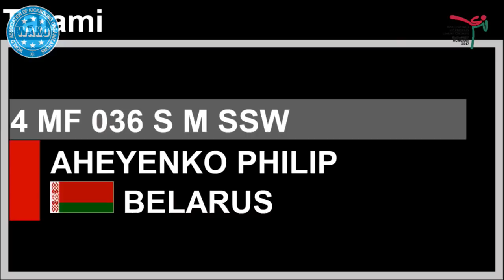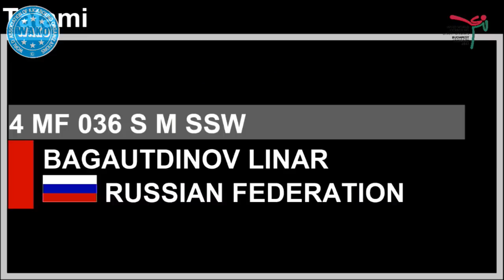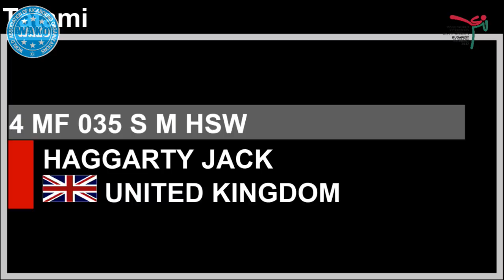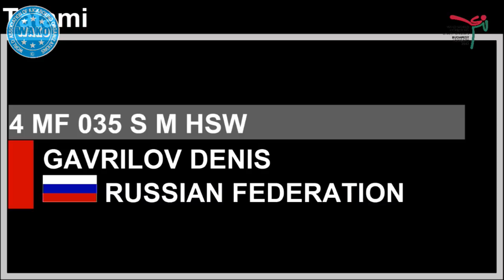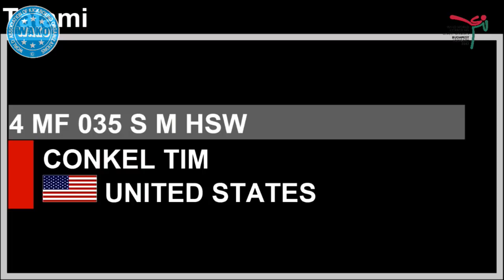Musical Forms Day 3 WAKO World Championships 2017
WAKO Kickboxing is the newest channel dedicated to bringing you all the latest action from the worlds leading kickboxing body.